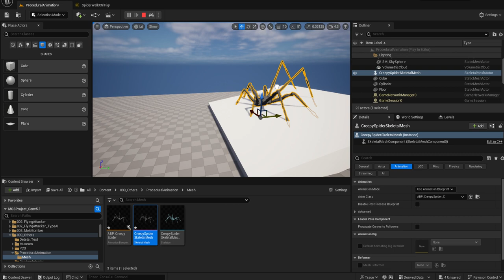Procedural Animation 036 Change Values Add (B) Z = 450 (B) Z = -450